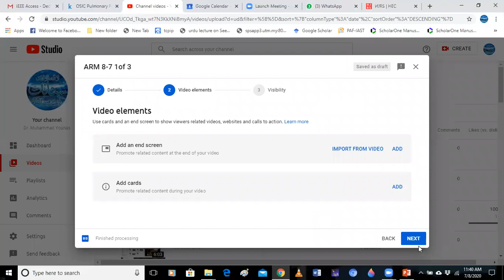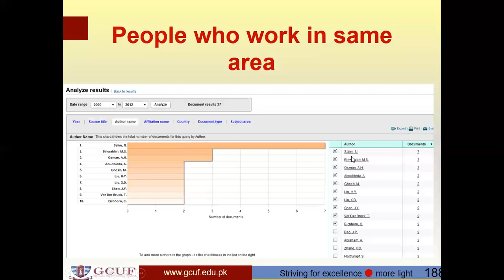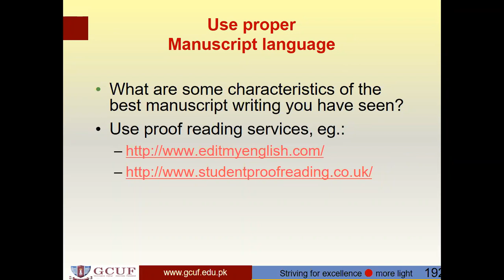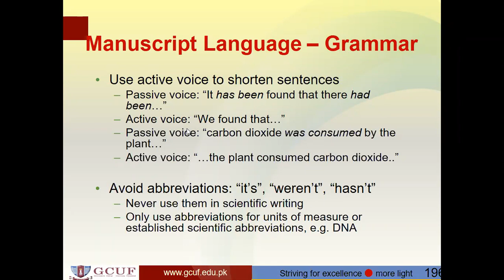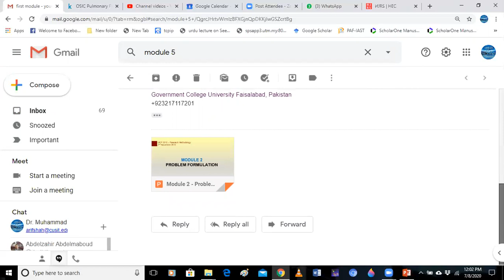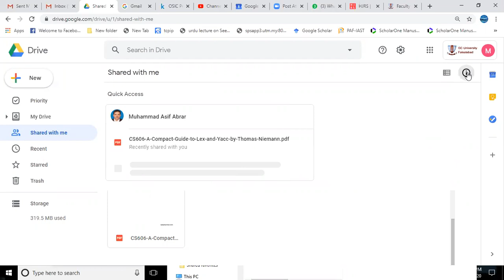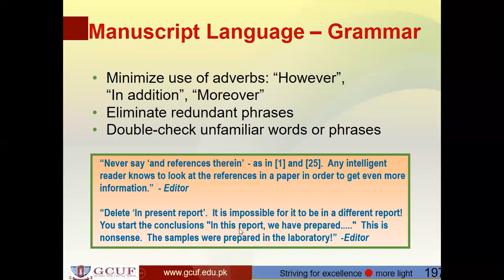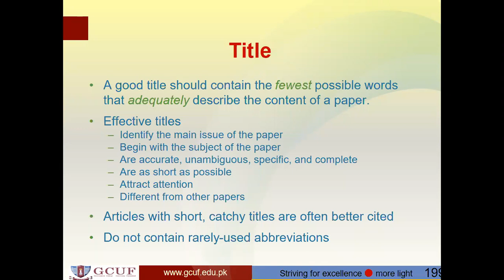ARM 8-7 3 of 3